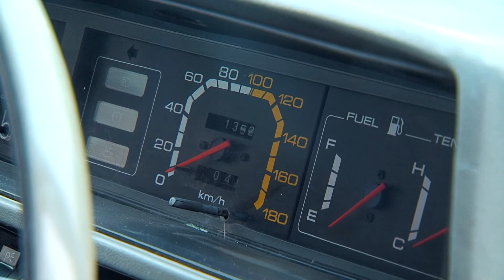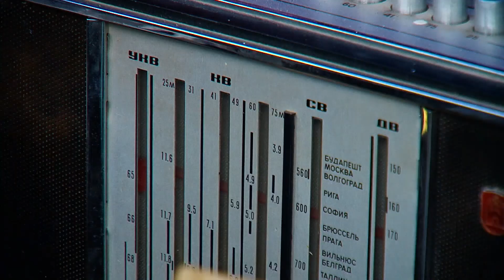В областном центре прошли массовые «Гуляния по Большой»